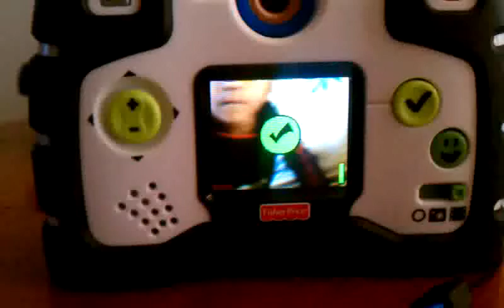Jayden's kid tough see yourself digital camera/vid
Kid tough see yourself camera